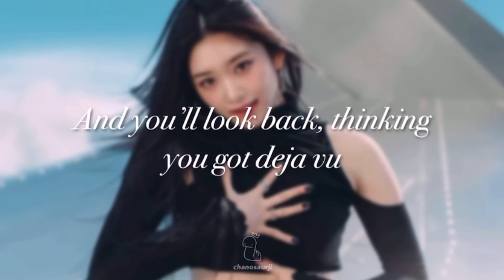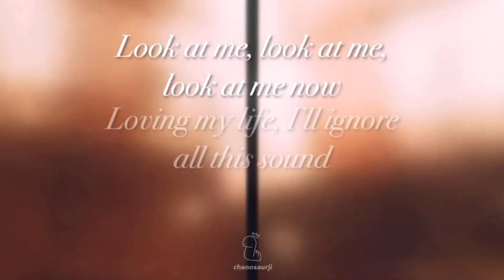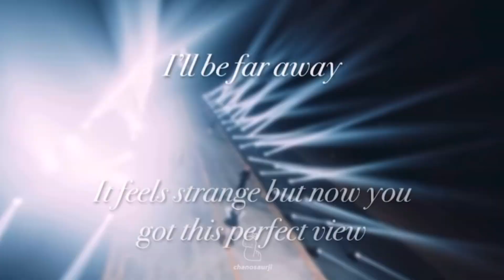I AM - IVE English Rewrite SING-ALONG VERSION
Lyrics:

Opened a different door
Picked myself up from the floor
I’m not here to stay, No, I’m on my way, mm
Every day’s not the same
I am making my own name
Find the path where I shine

I’m getting out of this place
I’m on my way
Look in the mirror and say

Someday, soon you’ll have your dreams come true
And you’ll look back, thinking you got deja vu
Don’t give up, instead go find a different view

I’ll paint it like a galaxy
Be a writer, narrate my fantasy
All my work has got me to this big big stage

Loving my life, I’ll ignore all this sound Know that I’ll always rise up from the ground
Problems start to fade
Take it all away
Look at me now, look at me know

Then you’ll look back, thinking you got deja vu

On my darkest nights
I’ll reach for the light
So I’ll just pick myself up
And I’ll fly high
No you can’t stop me from touching the sky
One, two, three, one, two, three
One, two, three, fly up

Now you got this life, do you get deja vu
It feels strange but now you got this perfect view

That’s my life is wondrous like a galaxy
Be a writer, I’ve fulfilled my fantasy
Now you see me smiling on the big big stage

Name: Abby or Pinkyuu
Ults: Itzy, Stray Kids, and TXT
Ult biases: Yeji, Chan, and Soobin
Bias wreckers: Chaeryeong, Minho & Changbin, Taehyun
Semi-ults: Nmixx, Enhypen, and p1Harmony
Bias and bias wreckers: Haewon & Jiwoo, Jake & Jungwon, Jiung & Intak